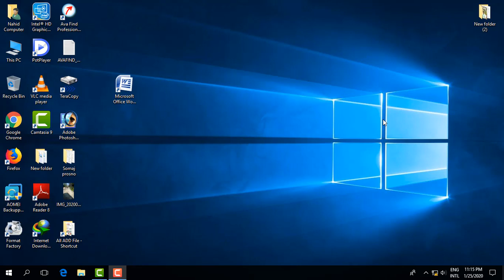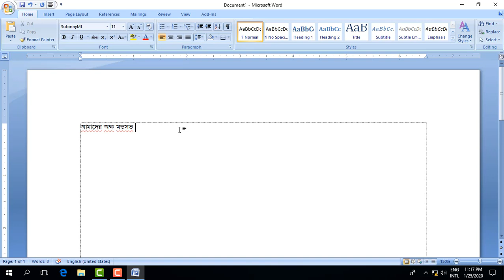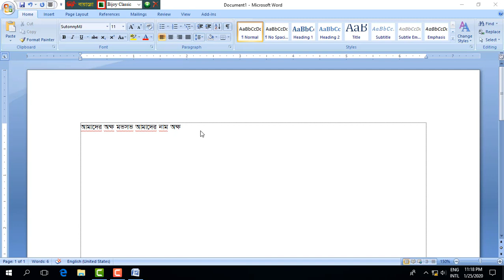How to Solve Bangla Font Problem in MS Office Word ।Bangla Tutorial।অফিস ওয়ার্ডে বাংলা ফন্ট সমস্যা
How to Solve Bangla Font Problem in MS Office Word ।Bangla Tutorial। এমএস অফিস ওয়ার্ডে বাংলা ফন্ট সমস্যা কীভাবে সমাধান করবেন তা আলোচনা করা. Ctrl+Alt+B চাপ দিলে ও বাংলা লেখা কেন লিখতে পারেন না?

How to remove the black and white picture on the new page in Photoshop ।Bangla Tutorial।

photoshop tutorial
photoshop tutorial bangla full course 2020
photoshop tutorial hindi
photoshop tutorial background change bangla
photoshop tutorial bangla it world bangal
photoshop tutorial english
photoshop tutorial bangla cs6
photoshop passport size photo editing bangla
photoshop passport photo size
photoshop passport photo tutorial bangla
photoshop passport size
photoshop password
photoshop passport
photoshop passport size photo editing tamil
photoshop passport image size
photoshop passport size photo background change
photoshop passport size photo tutorial
photoshop passport size photo shortcut key
photoshop passport photo
photoshop passport photo size a4
photoshop passport size photo print
photoshop image size and resolution
photoshop image editing
photoshop image size and resolution bangla
photoshop image manipulation
photoshop image save as jpg
photoshop image resize photoshop image crop
 photoshop image background change
photoshop image size change
photoshop image
photoshop image quality improve
photoshop image brightness
photoshop image retouch
photoshop background remove bangla tutorial
photoshop background color effects
photoshop background change bangla tutorial
photoshop background
photoshop background design
photoshop background blur
photoshop background effects
photoshop background color change bangla
photoshop background remover bangla
photoshop background change bangla
photoshop background edit
photoshop pen tool
photoshop pen tool tutorial bangla
photoshop pen tool tutorial
photoshop pen tool stroke path
photoshop pen tool cut picture
photoshop pen tool drawing
photoshop pen tool problem
photoshop pen tool setting
photoshop pencil drawing
photoshop pen tool use
photoshop pen tool color change
photoshop pen tool cut out
photoshop pen tool selection
photoshop eraser tool
photoshop eraser tool tutorial
photoshop eraser tool problem
photoshop eraser tool not working
photoshop eraser tool settings
photoshop eraser brush
photoshop erasing text
photoshop erase text from image
photoshop erase image
photoshop text effects
photoshop text
photoshop text tutorial bangla
photoshop text design
photoshop text effects 3d
photoshop text editing tutorial bangla
photoshop text problem
photoshop text editing effects
photoshop text effects easy
photoshop text tutorial
photoshop text logo
photoshop texture
photoshop text editing
photoshop text outline
photoshop all tools tutorial in bangla
photoshop all tools
photoshop all tools tuto
photoshop all tutorial bangla
photoshop all work
photoshop all shortcut keys
photoshop all photo size list
photoshop all tools tutorial in hindi
photoshop all tools bangla
photoshop all
photoshop all image size
photoshop all tools name
photoshop all keyboard shortcuts
photoshop all versions list